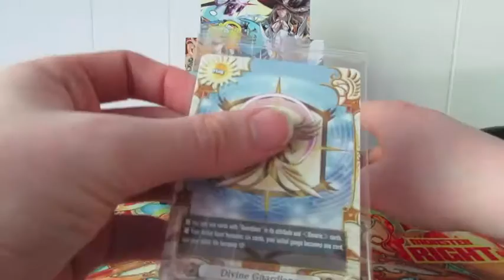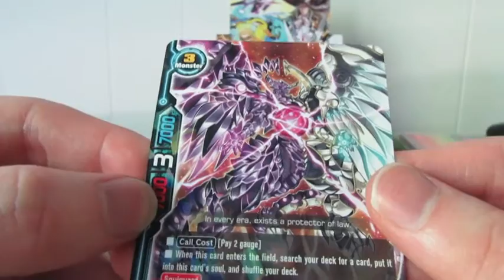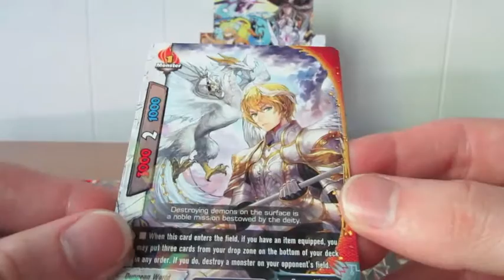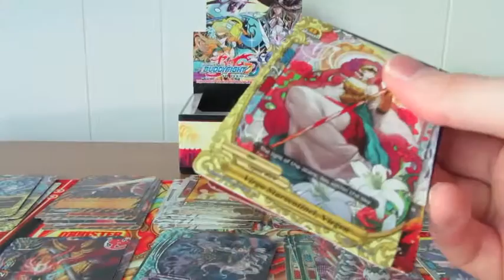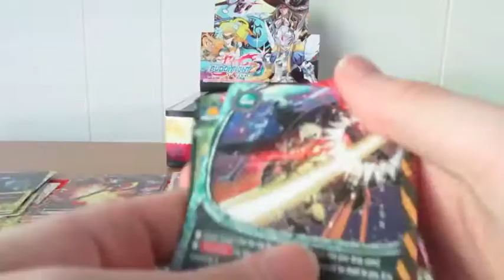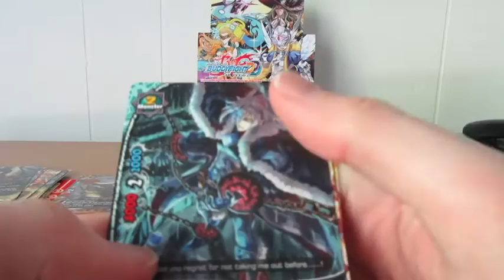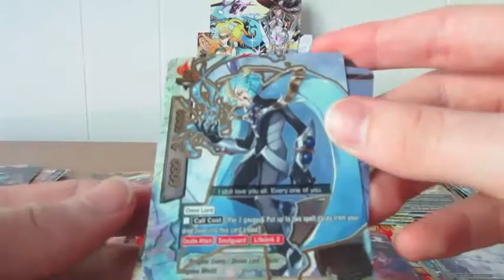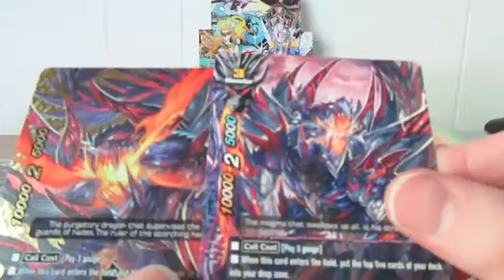four dimensions booster box opening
Buddyfight four dimension booster box opening